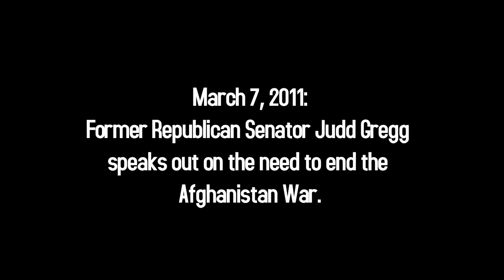Former Republican Senator Judd Gregg: "I Don't Think We Can Afford Afghanistan Much Longer."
Fed up with this war that's not making us safer and that's not worth the cost?

We're spending $2 billion/week on the brutal, futile Afghanistan War, and now Republicans are turning against it. Former Senator Judd Gregg joined several other leading conservatives now speaking out against the cost of the Afghanistan War. This morning on MSNBC's Morning Joe, Gregg said the timeline to get out of Afghanistan should be "shorter rather than longer."